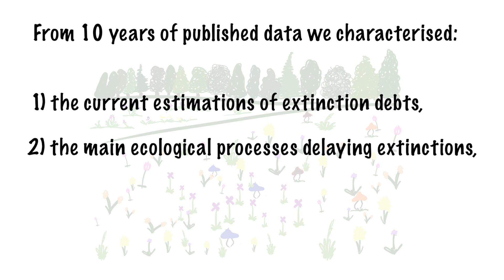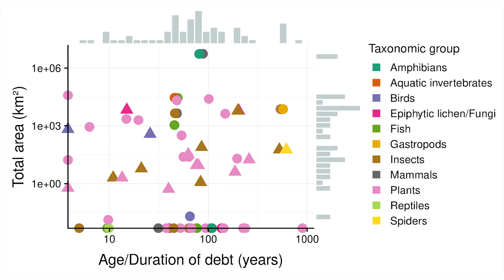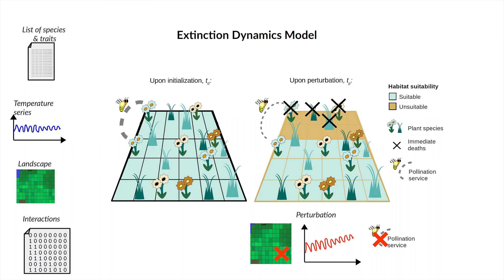E4 award winner 2018: Understanding extinction debts: spatio–temporal scales & a future roadmap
WINNER E4 award 2019 Habitat change often generates extinctions that take a certain time to be complete. These constitute an extinction debt. However, contrary to most debts, one would rather not pay this one. We summarized the current state of extinction debts all over the globe, and the ecological processes that generate these debts. Based on this summary, we proposed how future research can potentially help to waive debts without paying the price of extinctions.

Author on twitter: @ludmillafi